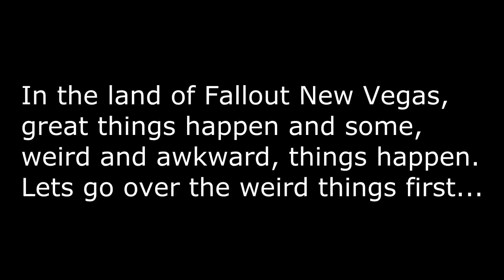Fun Times In Fallout New Vegas :: The Awesome And The Weird